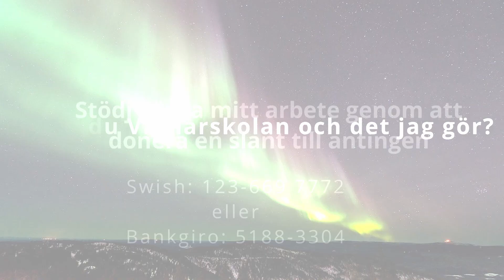Ett stort tack till alla prenumeranter (200 st)!!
Utan erst stöd hade jag nog kastat in handduken för längesen. För det tar tid att bygga upp en lojal följarskara, inget snack om den saken.

Därför är det bland annat ni som gör kanalen till vad den är och genom att fortsätta följa den ger ni mig ytterligare incitament att göra nya, bättre och proffsigare filmer.

Därför riktar jag ett stort tack - från djupet av mitt hjärta - till alla er!

Kort om Vinnarskolan
Syftet med Vinnarskolan är att ge folk de verktyg som behövs för att kunna bli sina bästa versioner, något som inte är helt lätt i dagens värld där störningsmomenten och de kortsiktiga belöningarna är fler än någonsin. Alexander menar dock att det är fullt möjligt att övervinna dessa hinder som står i vägen för ett framgångsrikt liv och att vägen dit går genom att bit för bit ändra sina vanor. Det är det som alla former av personlig utveckling bygger på.

Vinnarskolans vision är därför att ge folk utomordentliga verktyg till självförbättring så att de med tiden kan formas till de bättre människor som bygger morgondagens samhälle. För varje samhälle är en spegelbild av alla de människor som utgör det och vill vi ha ett bättre och livskraftigare samhälle så måste individerna som utgör det bli bättre människor.

Besök därför gärna hemsidan ”vinnarskolan.se” där jag löpande kommer att lägga ut poddar, filmer och artiklar som berör det mesta inom personlig utveckling. Helt gratis dessutom!

Gillar du Vinnarskolan och det jag gör?
Donera då gärna en slant till antingen
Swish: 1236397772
eller
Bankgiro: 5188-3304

Ditt stöd betyder oerhört mycket för mitt fortsatta arbete i att driva, utveckla och förbättra Vinnarskolan.
Stort tack för din gåva!

Alexander Söderberg
Ordf Vinnarskolan